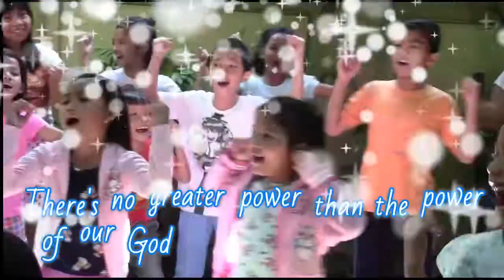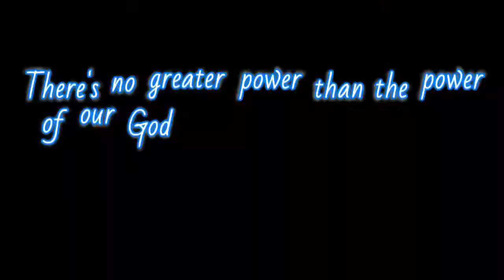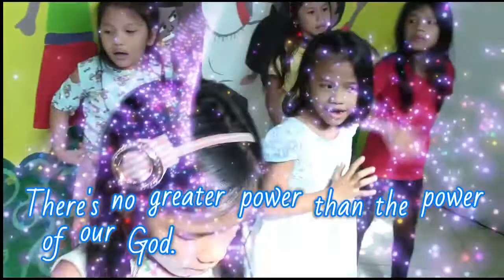Cubao Church Of Christ - I Sing The Mighty Power Of God MTV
Genesis teaches God creating everything. The children of Cubao Church of Christ wishes to share this Bible truth by singing "I SING THE MIGHTY POWER OF GOD".